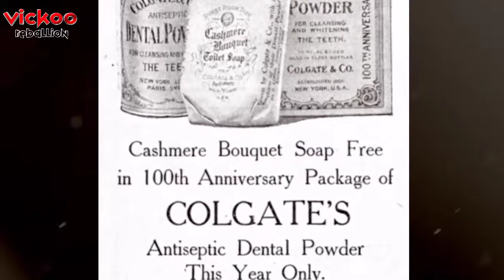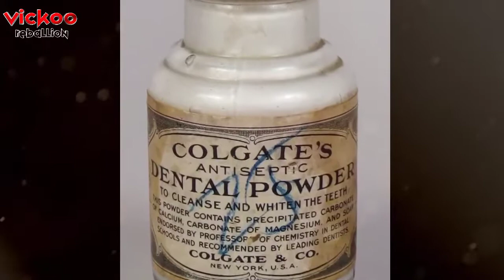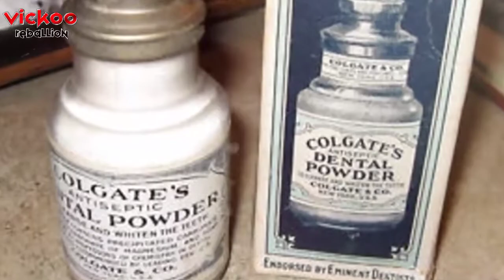William Colgate (Tooth Paste) Successfull Story Explained by Vickoo Reballion | اردو हिंदी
William Colgate was an English-American soap industrialist who founded in 1806 what became the Colgate-Palmolive company.

Born: January 25, 1783, Hollingbourne, United Kingdom
Died: March 25, 1857, New York, New York, United States
Children: Samuel Colgate, James Boorman Colgate, Robert Colgate
Grandchildren: Samuel Colgate Jr., Gilbert Colegate of Colgate-Palmolive
Place of burial: The Green-Wood Cemetery, New York, United States
Spouse: Mary Gilbert (m. 1811)
Siblings: Bowles Colgate, Maria Colgate

Samuel Colgate, son of William Colgate, was an American manufacturer and philanthropist, born in New York City. When William Colgate died in 1857, Samuel took over the business, reorganizing it as Colgate & Company. In 1872, Samuel introduced Cashmere Bouquet, the world’s first milled perfumed toilet soap. Wikipedia
Born: March 22, 1822, New York, New York, United States
Died: April 23, 1897, City of Orange, New Jersey, United States
Children: Samuel Colgate Jr., Gilbert Colegate of Colgate-Palmolive
Parents: William Colgate
Grandchild: Elizabeth Morse Colgate
Burial place: Rosedale Cemetery, New Jersey
Family: Mary Colby (sister); James Boorman Colgate (brother); Robert Colgate (brother)